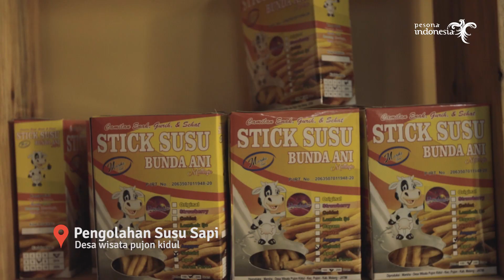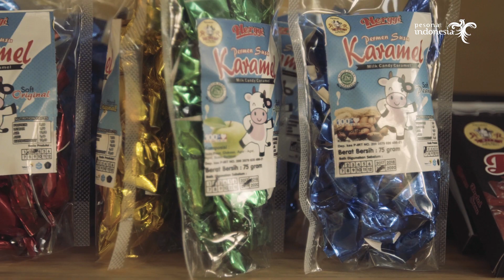DESA WISATA PUJON KIDUL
Host
SHEILA OCTARINA

Director
RIRI ALAYDRUS

Producer
DERY CAROPEBOKA

Scrip Writer
TOLIKIN

D.O.P
AFRI HANSAH

Editor
AGUNG PRIYO

Pilot Drone
AHOX NUGROHO